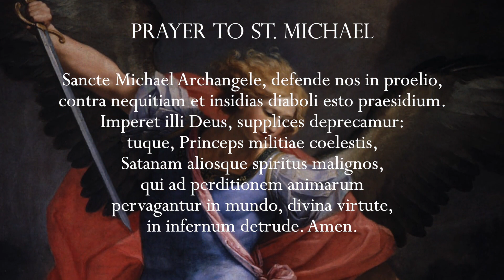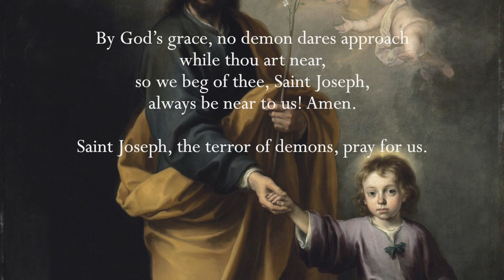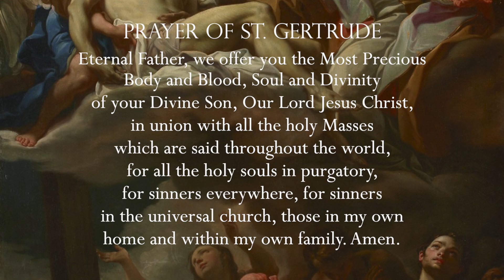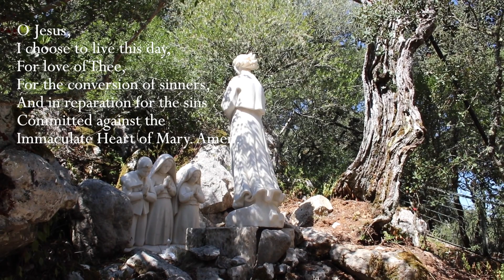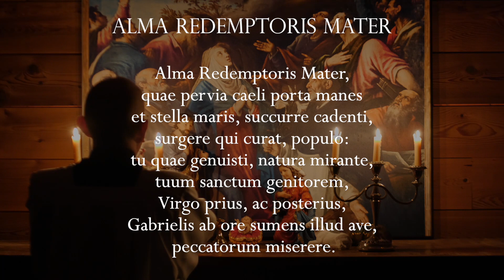Tuesday, 27th December 2022 - Our Lady of Fatima Rosary Crusade